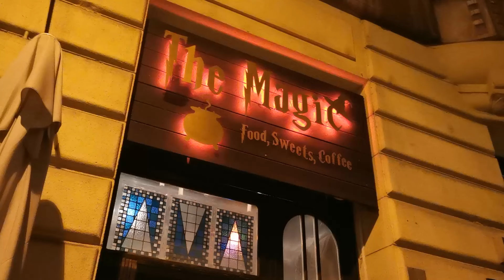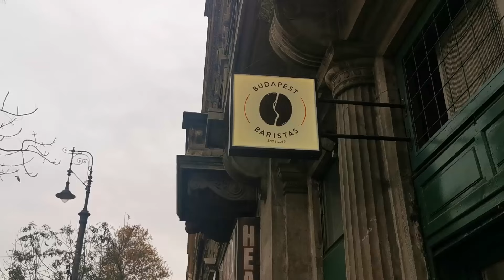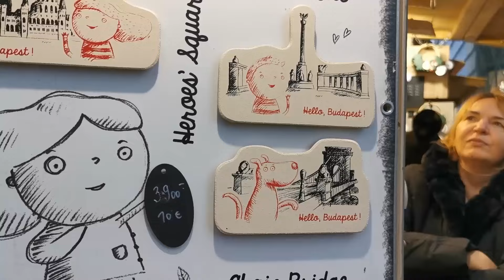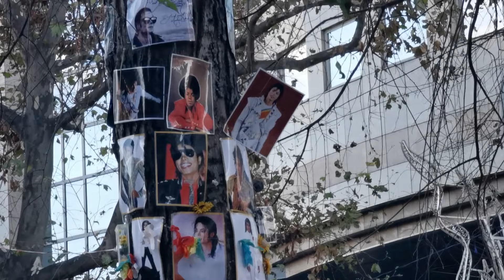TIKTOK NOUS A BIEN EU ... VLOG #5 (LES VOYAGES DU FREELANCER)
C'est Eyota et j'espère que tout va bien chez vous !

Voici l'avant dernière vlog de nos aventures en Europe de l'est, et donc dernière semaine entière dans la capitale hongroise, la belle Budapest !

📱 Contact professionnel : eyota.fr
📱 X : eyotaoff